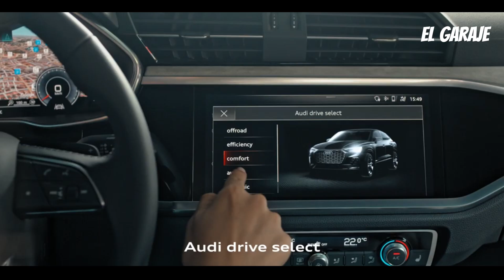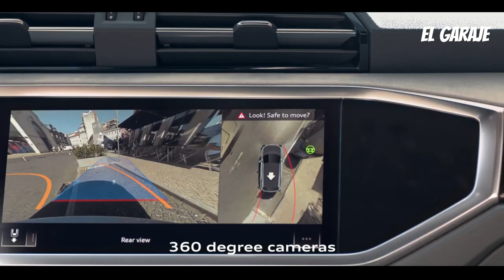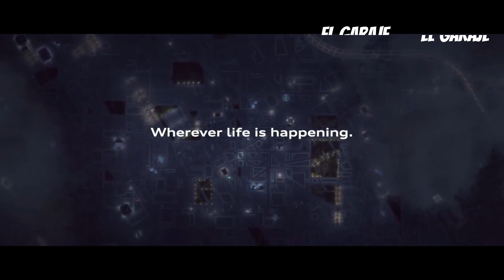Audi Q3 2023 : Un SUV compact de luxe qui séduit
Plongez dans le monde de l'élégance et de la sophistication avec l'Audi Q3 2023, une version du SUV compact qui redéfinit l'excellence dans sa catégorie. De son design extérieur captivant à son intérieur méticuleusement conçu, l'Audi Q3 2023 élève les normes du luxe et du style.

Avec une qualité de construction impeccable et des matériaux haut de gamme, chaque détail de l'Audi Q3 2023 reflète l'artisanat et la durabilité. Profitez de la dernière technologie avec un système d'infodivertissement avancé, des assistants de conduite intelligents et des options de connectivité de pointe qui maintiennent tous les occupants connectés et divertis tout au long du voyage.

Le confort et l'espace sont prioritaires dans l'Audi Q3 2023, avec des sièges ergonomiques offrant un soutien et un confort lors des longs trajets. De plus, son coffre spacieux vous offre la polyvalence nécessaire pour emporter tout ce dont vous avez besoin.

Découvrez des performances exceptionnelles avec des options de motorisation puissantes et efficaces, alliant l'excitation de la conduite sportive à une efficacité optimale. La transmission intégrale (quattro) assure une adhérence solide et une expérience de conduite sûre dans différentes conditions.

Bien que l'Audi Q3 2023 offre un luxe inégalé, il est important de prendre en compte que l'entretien et les options de personnalisation peuvent entraîner des coûts supplémentaires. Cependant, l'expérience de conduite de ce SUV compact de luxe est vraiment unique.

En résumé, l'Audi Q3 2023 est un SUV compact de luxe qui associe style, technologie et confort dans une expérience de conduite exceptionnelle. Découvrez l'excellence dans tous les aspects de ce véhicule et préparez-vous à être séduit par son design impressionnant et ses performances impeccables.